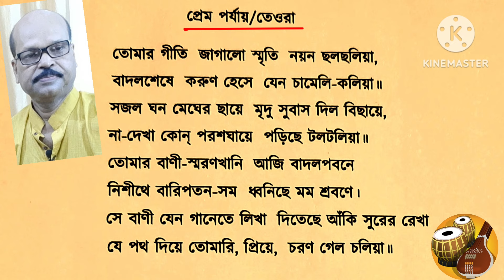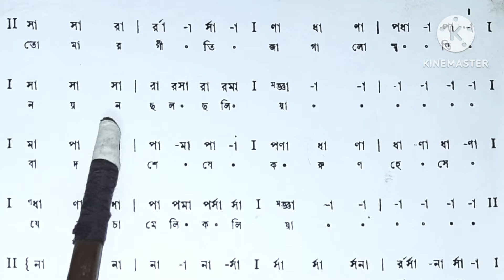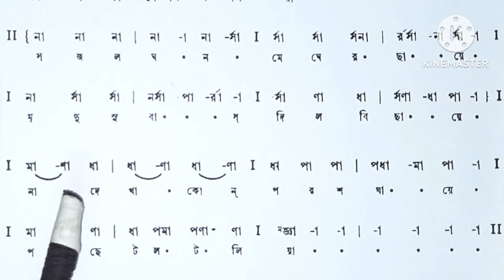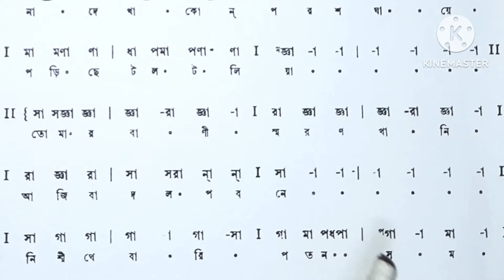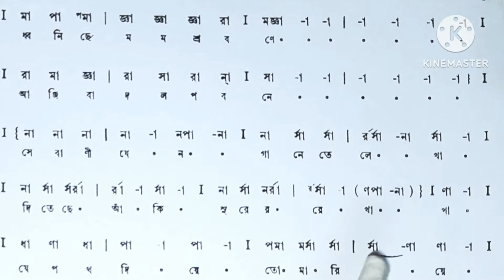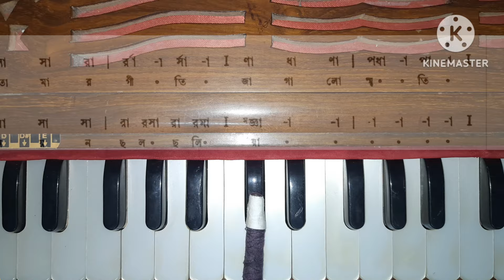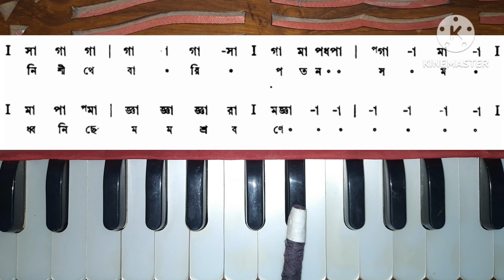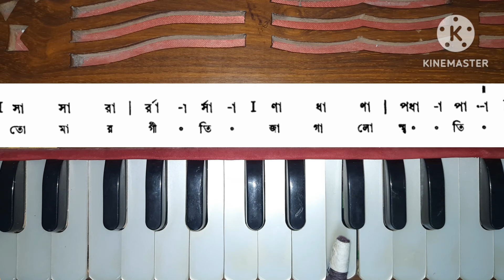Tomar Geeti Jagalo Smriti (তোমার গীতি জাগালো স্মৃতি) | Swaralipi-Harmonium Tutorial | Ganer Eschool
@ganereschool  Song: Tomar Geeti Jagalo Smriti (Rabindrasangit), Parjaay: Prem, Taal: Tewra. This is a tutorial video. Applying a unique method, the song has been taught for the students including full notation. Hope the students could learn the song easily.

গানঃ তোমার গীতি জাগালো স্মৃতি (রবীন্দ্রসঙ্গীত), পর্য্যায়ঃ প্রেম , তালঃ তেওরা । এটি একটি টিউটোরিয়াল ভিডিও। পূর্ণাঙ্গ স্বরলিপি সহ একটি অনন্য পদ্ধতি অবলম্বন করে শিক্ষার্থীদের জন্য গানটি শেখান হল। আশাকরি, শিক্ষার্থীরা সহজেই গানটি শিখতে পারবেন।

Related Search
tomar geeti jagalo smriti
tomaro geeti jagalo smriti
tomaro geeti jagalo city